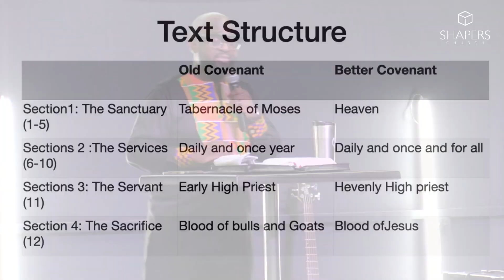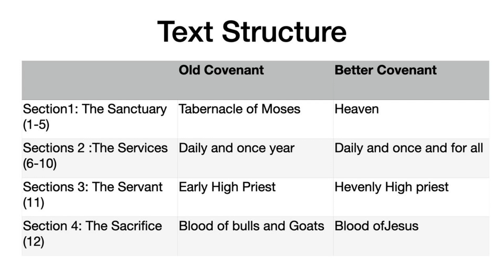Hebrews 9:1-11 : Why His Blood Is Better